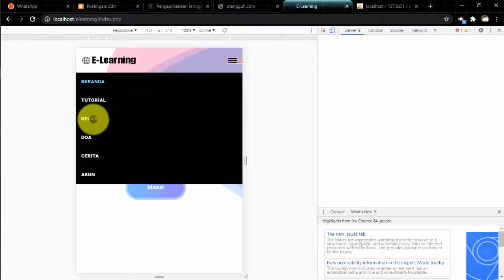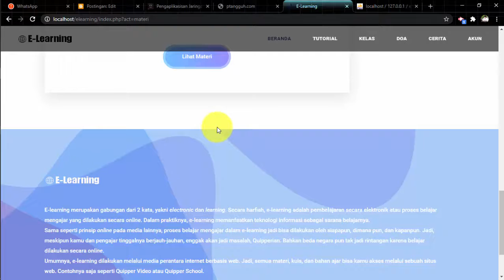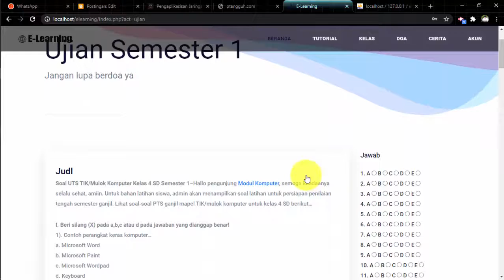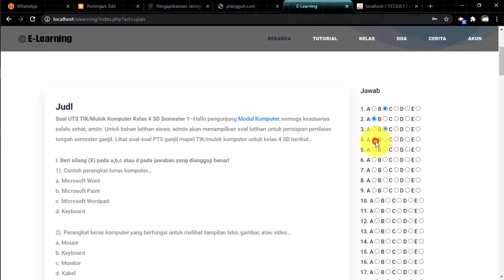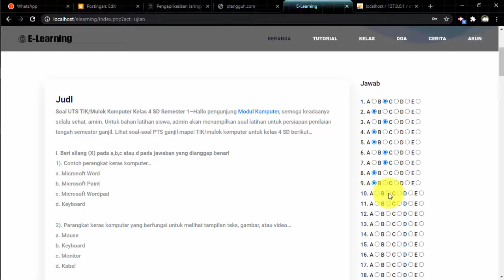Tutorial E-Learning Cara mengikuti ujian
Berikut saya paparkan bagaimana tatacara mengikuti ujian yang diberikan oleh guru setiap matapelajaran